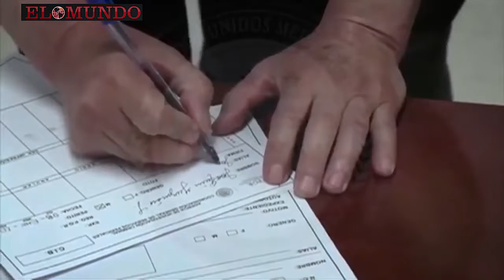El Chapo pagó sobornos a Peña Nieto, según testigo